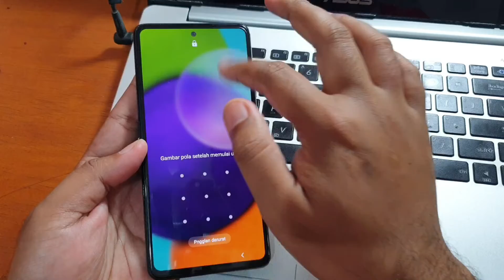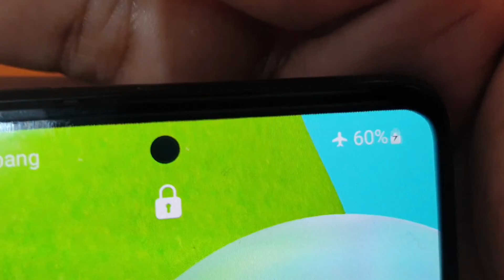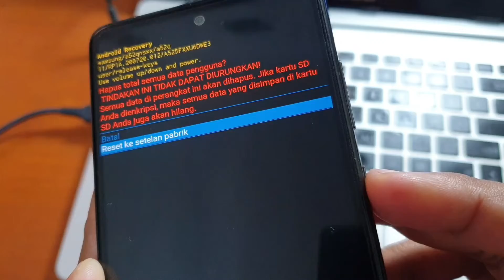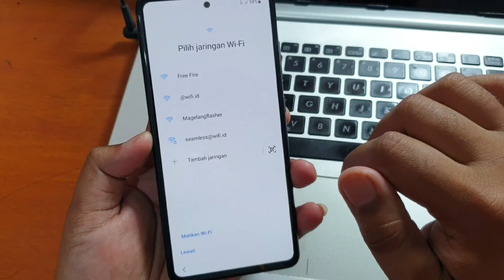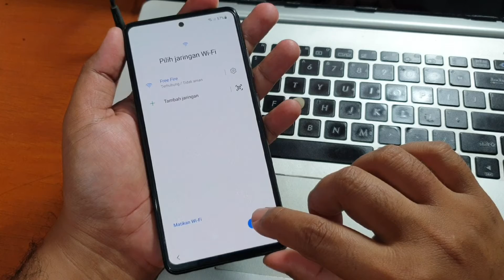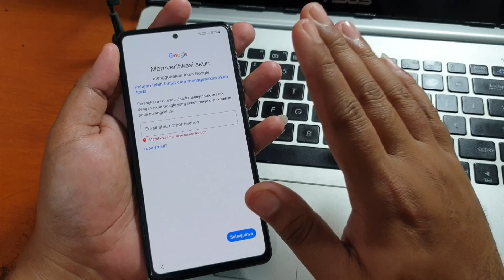Cara Reset Samsung Galaxy A52 Lupa Kunci Layar Gratis Tanpa PC